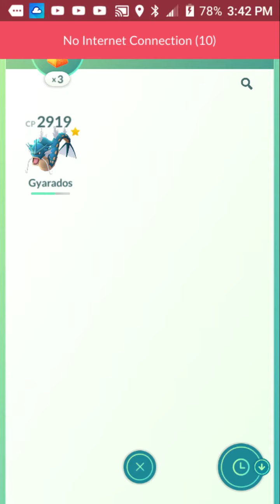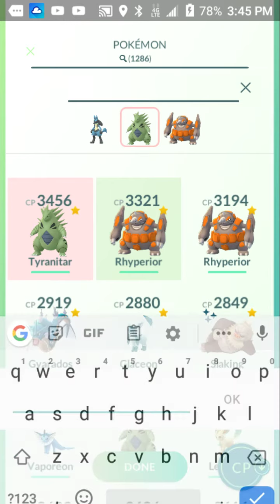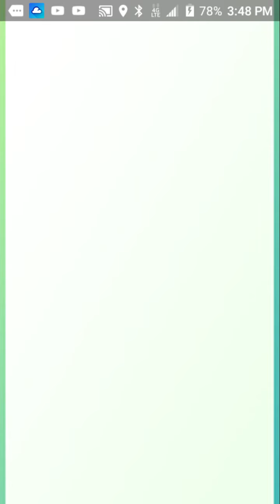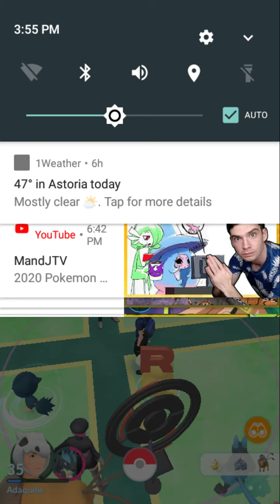Taking on Giovanni in Pokemon go part 1!!!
I finally found Giovanni and he is super tough!!  This is part 1 of 2!!